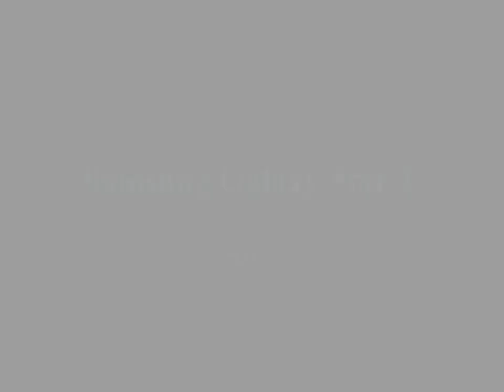Samsung Galaxy Star 2 Specs & Features